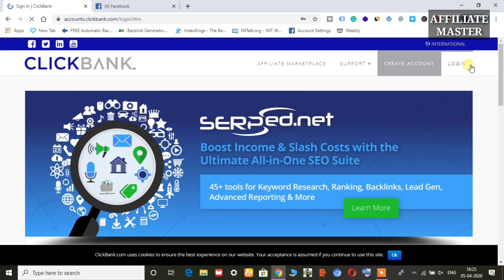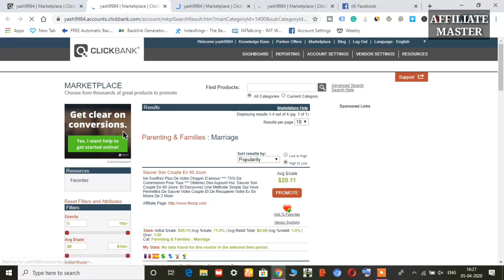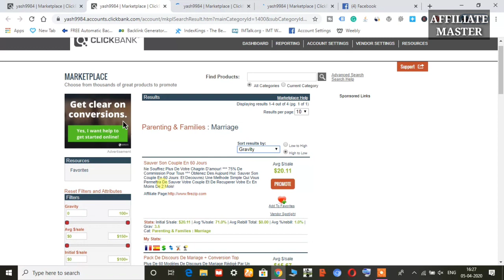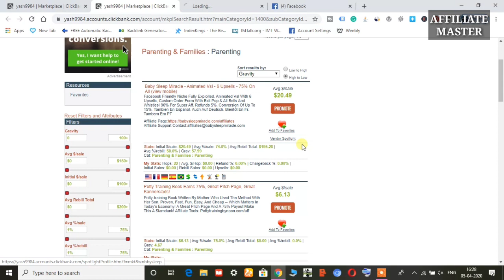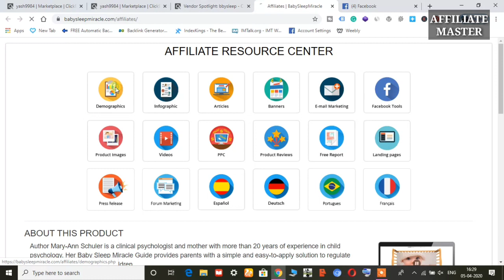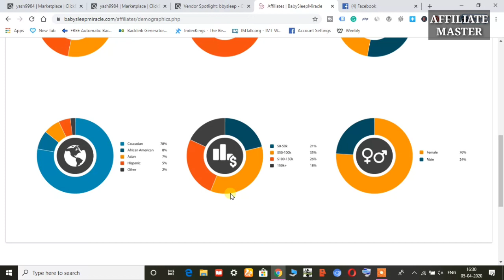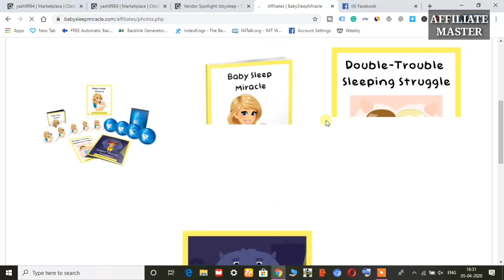$1,000 From Home On ClickBank | 10 Days Facebook Ads Training Part-1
clickbank,
clickbank tutorial,
clickbank training,
clickbank hindi,
clickbank india,
clickbank se paise kaise kamaye,
clickbank tamil,
clickbank 2019,
Earn $3,000 Monthly From This ClickBank Bing Ads Training | Affiliate Marketing 2020, Sandeep Maheshari on earn money online, Make $100 Perday From This Facebook Ads Method For ClickBank, How To Earn First $1000 From Bing Ads On ClickBank And How To Add Payment Method, $1,000 From Home On ClickBank | Facebook Ads Training Part-2